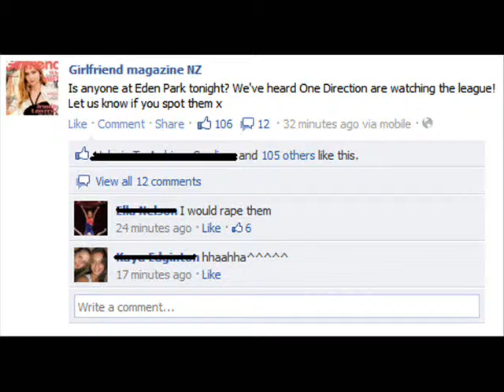This is Getting Ridiculous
I respond to One Direction being in my country. And, I wear a wig. All for your viewing pleasure.

NO OFFENSE MEANT.